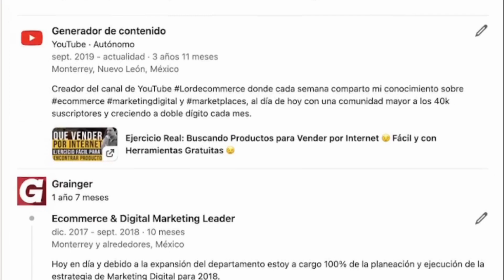HACKS para hacer fotos VENDEDORAS para tu Tienda Online 📷 💰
¿Quieres que tus productos se vendan solos? Aprende los hacks que te van a ayudar a resaltar detalles y componer imágenes para convertir visitantes en compradores.